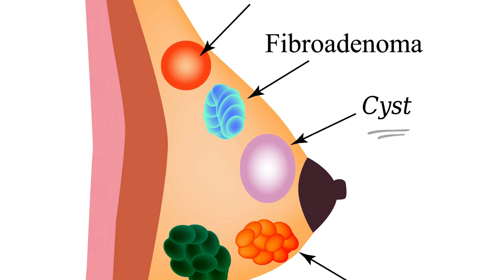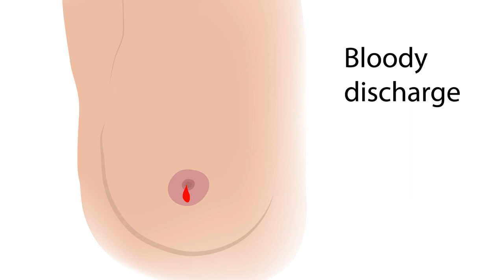BREAST SENSITIVITY | PREGNANCY | WEEKS OF PREGNANCY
Hello everyone

In this video, we will talk about breast tenderness during pregnancy week by week. Breast changes are common during pregnancy, and tenderness is one of the most common changes women experience. We will discuss the causes of breast tenderness during pregnancy and tips for managing the discomfort. We'll also cover when breast tenderness can be a cause for concern during pregnancy and when you should see a healthcare professional. If you are experiencing breast tenderness during pregnancy, this video is for you!